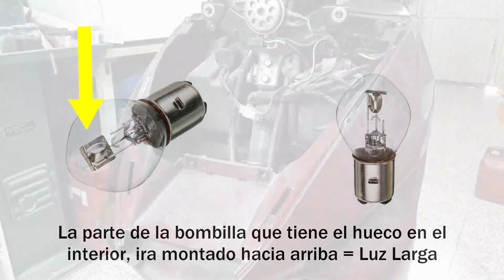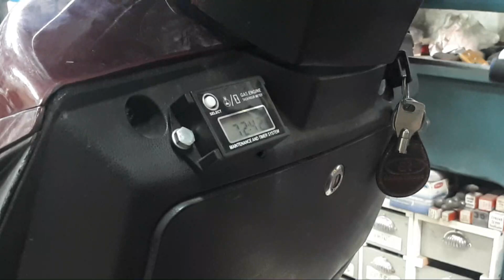Como Cambiar Bombilla Faro Delantero & Daelim 125 NS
En el vídeo de hoy voy a cambiar una bombilla de faro a una Daelim 125 NS.

Tendré que quitar primero los 4 tornillos que fijan la caratula delantera, dos de ellos por la parte de la conducción y otros dos por la parte baja de dicha caratula.

Una vez quitados los cuatro tornillos se podrá quitar la caratula delantera y quedara la óptica a la vista.

Esta óptica también va fijada con cuatro tornillos dos en la parte superior y otros dos en la inferior.

Una vez fuera la óptica, en el banco le cambiamos la bombilla y volvemos a montar todo al contrario.

Compruebo que funciona todo antes de fijarlo.

Espero que os guste el vídeo de hoy.

Un saludo